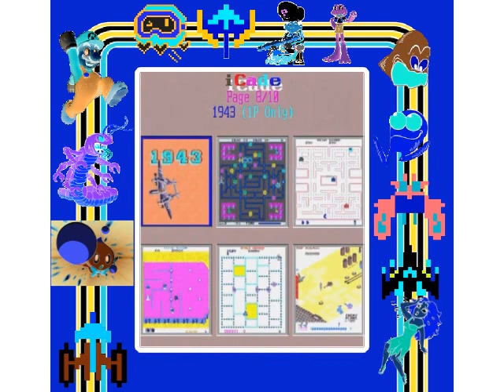(PLEASE DON'T BLOCK THIS) 60 in 1 iCade Jamma Gameplay in G Major V2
Gameplay Used:
1. Ms Pac-Man
2. Frogger
3. Donkey Kong
4. Donkey Kong Junior
5. Centipede
6. Super Breakout
7. New Rally-X
8. Xevious
9. Pinball Action
10. 1943